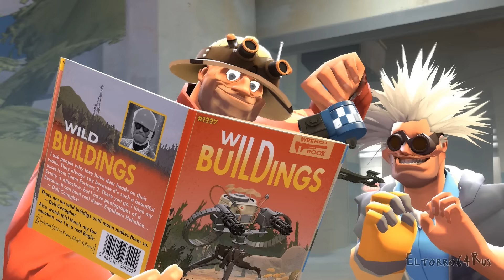Mann Cox Archives | TF2 Animation Compilation #4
You can always watch these videos separately!

Videos:
0:01 - Rubber Backstabber
1:09 - Momma in a Box
3:32 - TV
5:59 - Think SpiderDemo, Think! | Omni-Jameson Speech [HD]
6:43 - Scrumpy Factory

▲ Big Thanks to all my Patrons and Donators! ▲
Jeb | HJ | HORIZON7AL
Arctic Prototype | Project Magenta
Enerjak5 | SuJu | Nucc_Sasty
Foarvad | Thallidus | Qsie
Gangleider | Pimperfection
ThiccStreamSam | ÐiggerisTriggereð
BiOS_F2 | GreedyGraffiti | Anjey King

c: c: c: